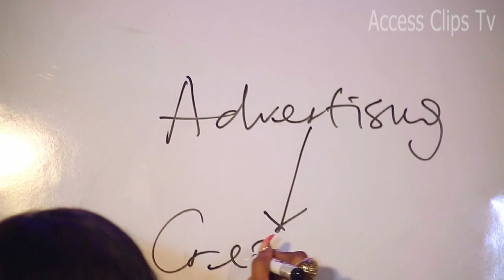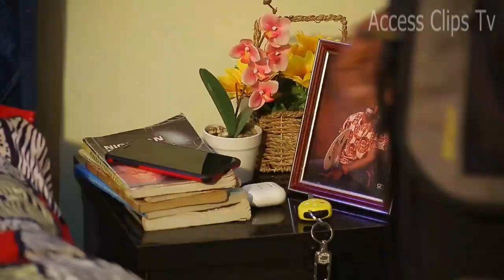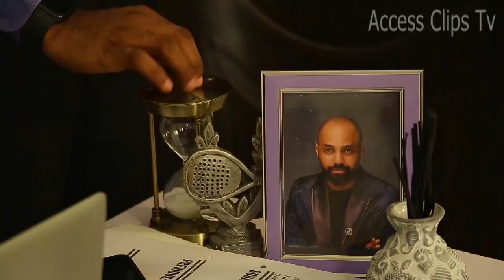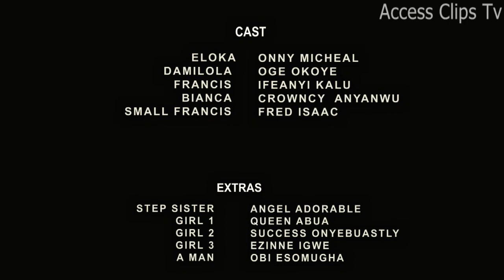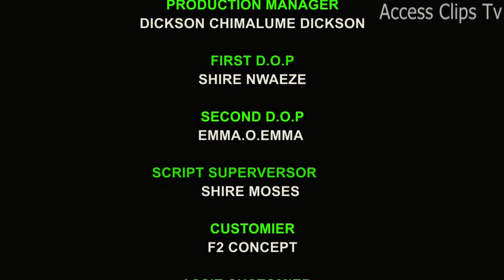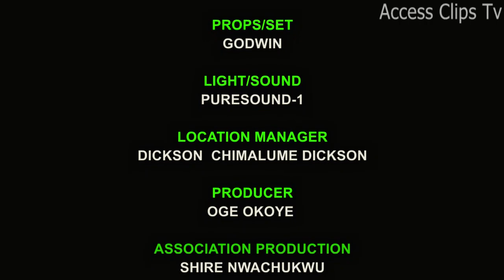THE GUY IN THE MIDDLE(THE MOVIE)-OGE OKOYE,ONNY MICHEAL, IFEANYI KALU 2023 EXCLUSIVE NOLLYWOOD MOVIE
SYNOPSIS : Another mind blowing nollywood blockbuster movie where two individual finds it difficult to understand each other's emotions leading to domestic violence, betrayal and lack of trust, one must sacrifice there happiness to make these work. Oge Okoye, Onny Micheal, Ifeanyi Kalu.

Access Clips is your latest Nigerian Nollywood Tv channel that offers to your viewing pleasure, free, recent and trending Nigerian Nollywood  Movies that would keep you entertained all through.